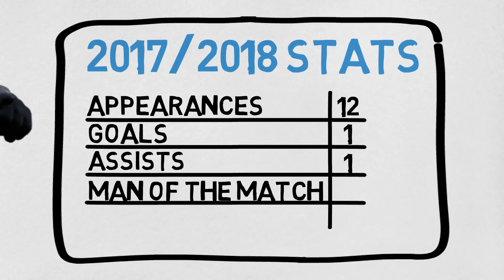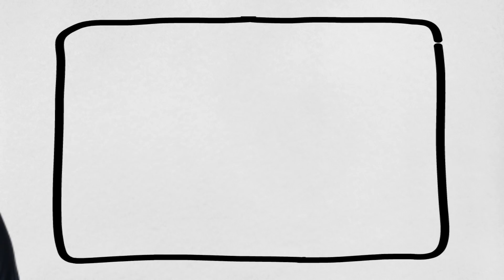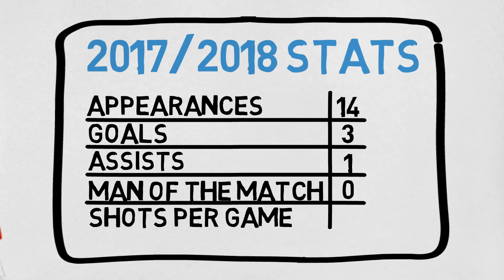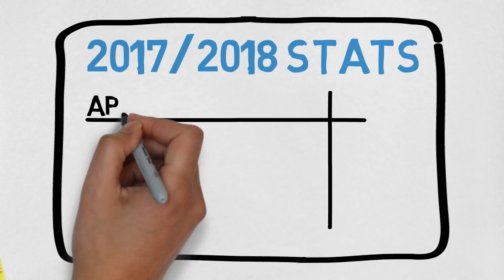LATEST TRANSFER NEWS!!! FEAT. AUBAMEYANG, DEULOFEU, LUCAS, YOUNES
Welcome to the Latest Transfer News we will be looking at Transfer news for Pierre-Emerick Aubameyang, Gerard Deulofeu, Lucas Moura and Amin Younes.

If you have any feedback about how I can improve as a Youtuber/Videomaker it would be highly appreciated :)

All pictures are from Google and I am in no way claiming them as mine. They are used for educational and news purposes.
Statistics are from Whoscored.com